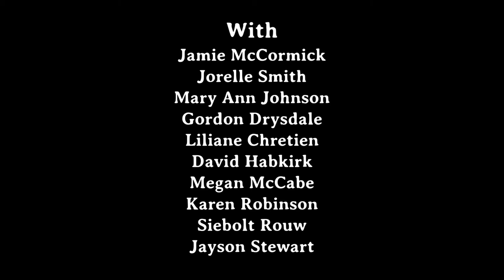Silver Light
A man returns to his hometown for the funeral of his male high school sweetheart, and has to confront the family that didn’t know their secret as well as his own feelings of loss and regret.